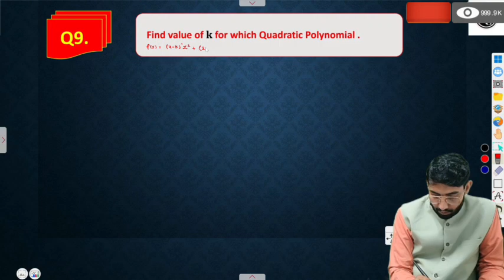what's is polynomial function important question for jee2025